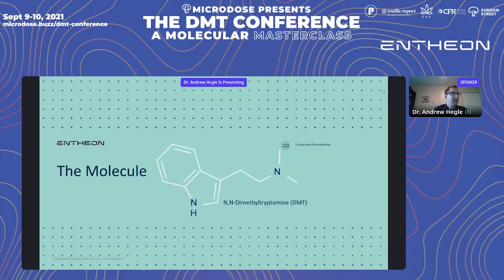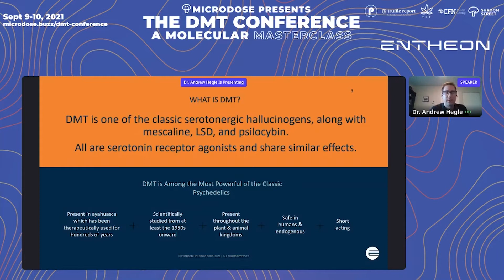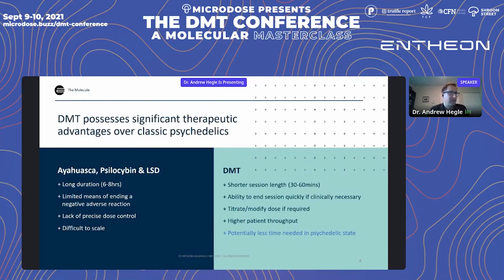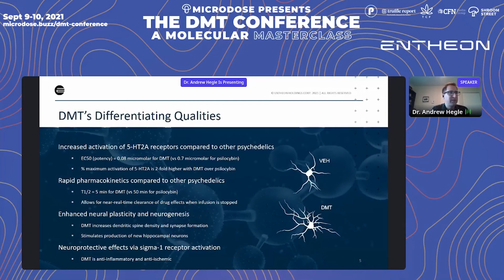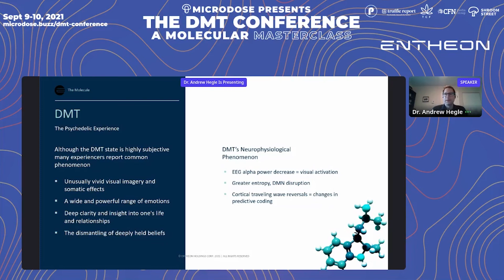DMT 101: A Molecular Masterclass (in 6 min)—Entheon Biomedical's CSO & DOO, Andrew Hegle | Microdose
What do you know—about what modern science knows—about DMT?
Dr. Hegle breaks down:
💨  How fast DMT is broken down in your system
🪴🐯   What plants and animals produce DMT
🧬  How similar DMT is to Serotonin
...and more!

Let's get schooled by Dr. Andrew Hegle, CSO & DOO of Entheon Biomedical, on the classic psychedelic: DMT.

A virtual conference exploring the potential of DMT at the intersection of drug development & safety, clinical care, and applications, law & regulation, business & markets, science & research, history & culture. Event Date: Sept 9-10, 2021

Don't miss the next event, join us live!